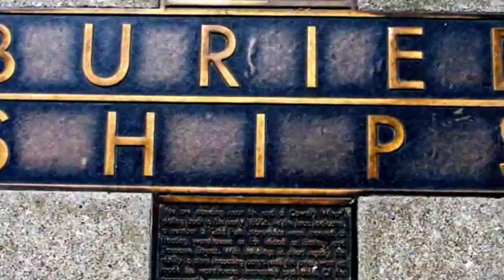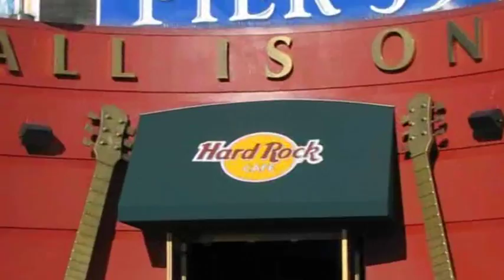Amazonia Blue (San Francisco)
Amazonia Blue